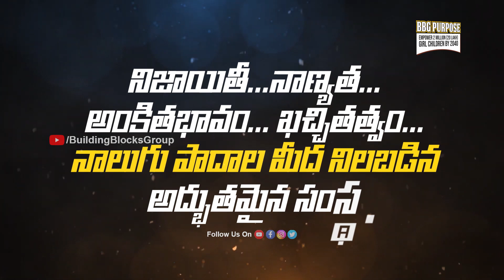Drukpadh - True Greens 1 Project Development and Overwhelming Response | BBG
Developments done on project and satisfied customers and investors respond to the developments and show their gratitude for the same.

BBG is an award-winning, plotted land development firm and one of the fastest growing real estate companies. With over a decade in operations, BBG today has over one lakh customers and has successfully completed over 200 plotted land development projects across Shadnagar, Sadashivpet, Yadadiri, Visakhapatnam, Srikakulam, Vizianagaram, Vijayawada, Rajahmundry, Tirupati and other prominent locations in the states of Telangana and Andhra Pradesh.

A firm believer in the Father of Nation, Mahatma Gandhi, who believed that that businesses should exist as part of a healthy community in order to serve that community, BBG provides its customers an ideal opportunity to make safe and secure long-term savings by owning a piece of land and thereby create, true, long-term wealth for their families.

Apart from helping create "True Wealth" for its customers, BBG has an unwavering commitment to enable and empower the "girl child." Enshrining the ideals of Mahatma Gandhi, who visualized a fundamental role for women as instruments of social change, BBG is enabling and empowering over 40,000 girls in over 100 primary schools across Telangana and Andhra Pradesh